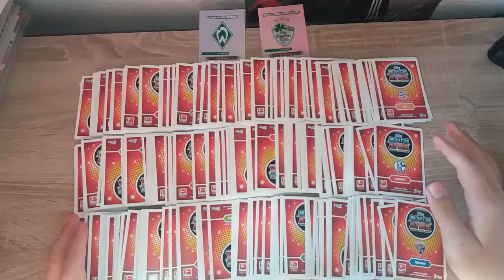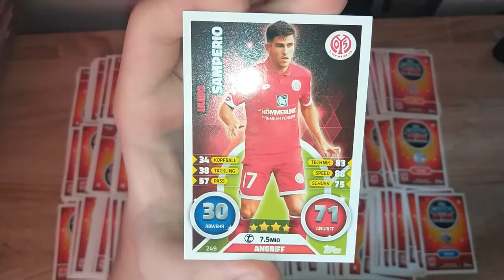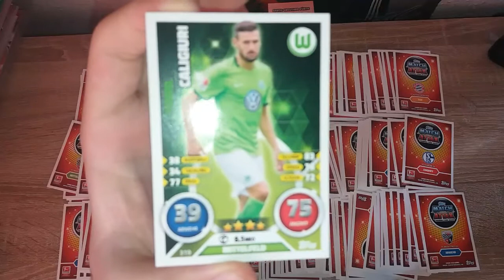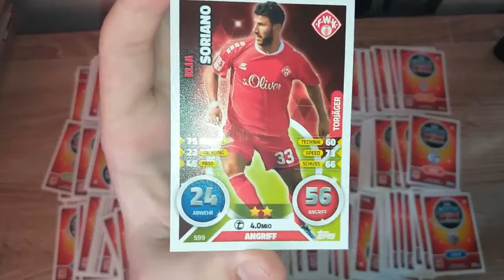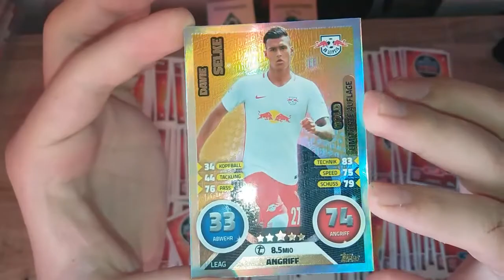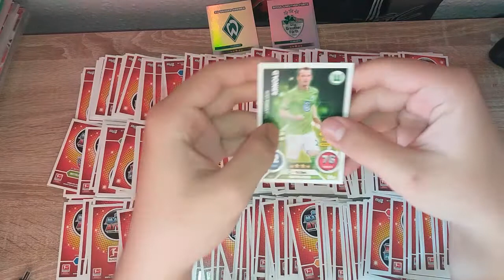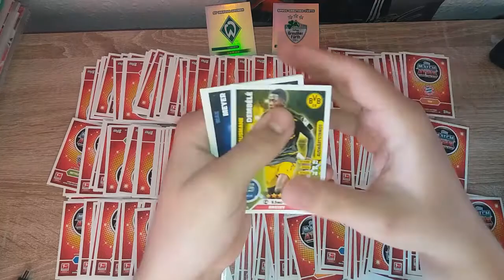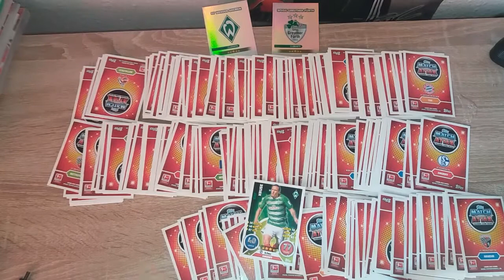SV WERDER BREMEN VS SPVGG GREUTHER FÜRTH |Rematch DFB Pokal 2017/18 [VORRUNDE]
1. x Jawohlski! Es is dienstag und das heisst Rematch DFB Pokal Time 😀😀 Das Spiel Heute Hätte Eigentlich Vor einer woche kommen müssen aber dafür kommt dann heute 15 Das Nächste!! ^^ In dem Jetzigen 12 Uhr Spiel Treffen die Bremer Auf Die Gäste Aus Fürth ^^ erste gegen 2.Liga 1.Liga mit vorteil ... oder? Viel spass 😃😀

3.
Du willst mir auf andere Soziale Netzwerken Folgen? Dann check auf jedenfall das ab ^^

4.

x Kamera

x Stativ
5.
Du willst Dir Booster/Produkte der aktuellen match attax 2017/18 bestellen? Da guck mal hier
x Match attax 2017/18 10er Booster :

x Match Attax 2017/18 StarterPack

x Match Attax 2017/18 Blister :

x Match Attax 2017/18 Multipack XL :

x Match attax 2017/18 Standart Multipack

x Match Attax 2017/18 Mini Tin

x Match attax Adventskalender 2017/18
6.
Du willst Mir Post für ein Mailday Zuschicken? Kein Problem Schick dein Brief einfach an : x A.Strauss
x PSF 120327
x 01004 Dresden
7.

Nun Wünsche ich dir Viel spass mit den Videos lasst doch mal ein abo bei uns da und werde Teil unserer Community ;)) LG: Max Fiedler/Der Skywalker Kanal.